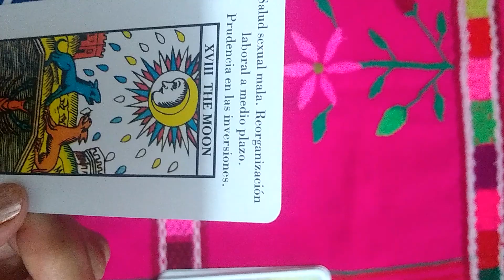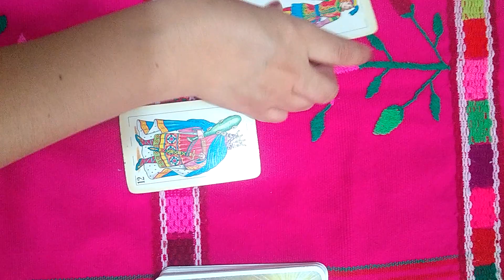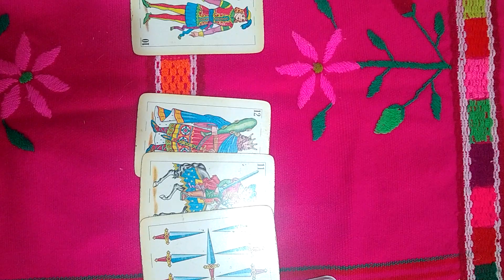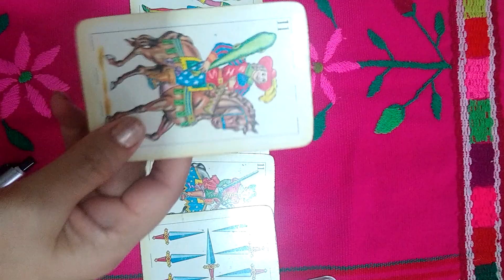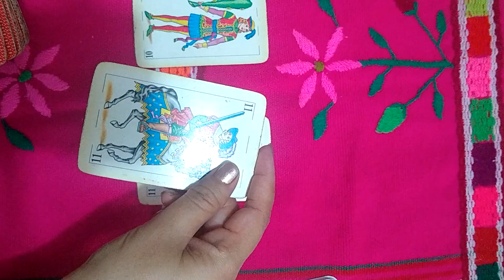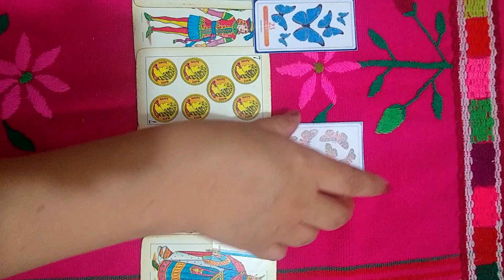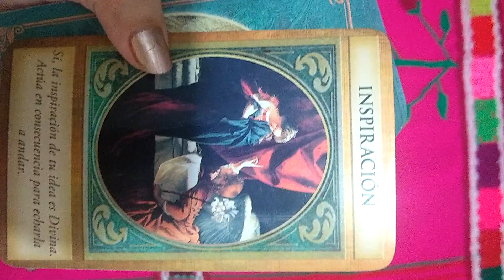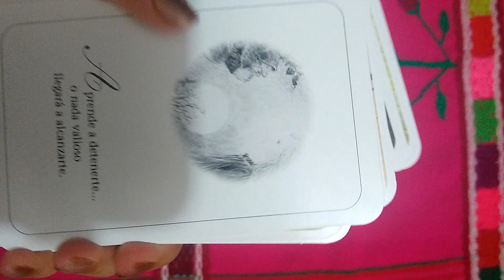Horóscopo Acuario Solteros, agosto 2020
Acuario solteros, Agosto 2020, tirada amor y trabajo, con TAROT Lenormand Arcángeles Cartas Españolas Hadas Papillon marseilla.